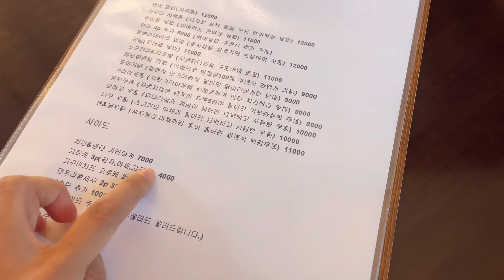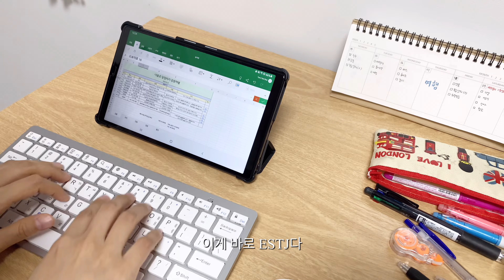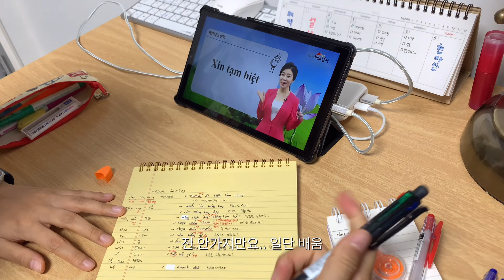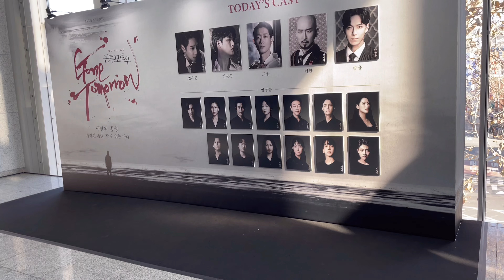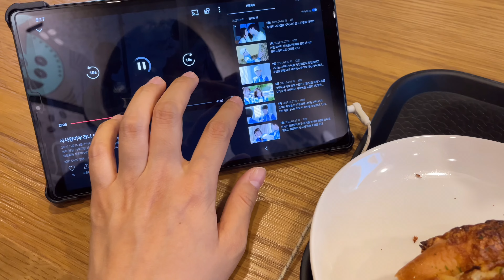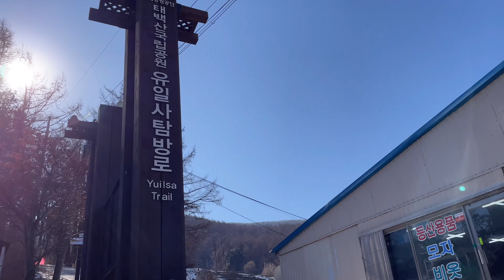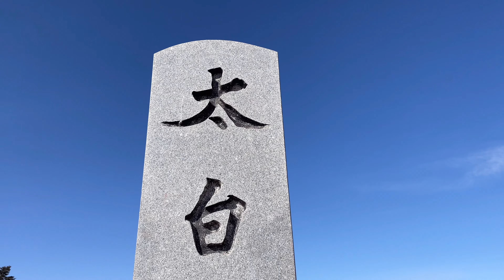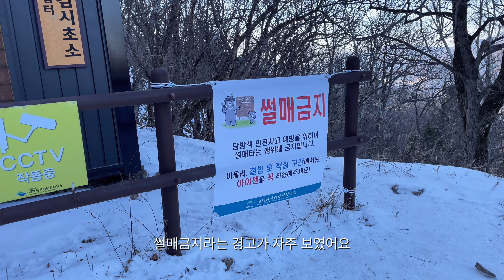[vlog45] 오늘도 나는 베트남어 공부를 한다📚 태백산 다녀오고⛰ 애플워치SE 사고⌚️ 뮤지컬 곤투모로우 보고🎼 떡볶이랑 불고기샌드위치 해먹는 일상🍽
태백산 CCTV